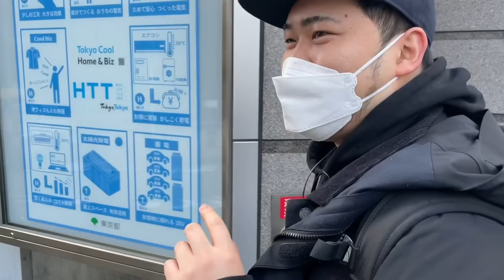【M-1敗者復活戦直前】ケムリに密着して意気込みを聞きました【令和ロマン】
おつかれさまです。ケムリです。

ホームグラウンドで頑張ってきます。

〜以下、他媒体〜

【毎週月曜22:30〜無料ラジオ】
「令和ロマンのご様子」

【毎週土曜23:00〜有料オーディオエッセイ】
「令和ロマンのUBUGOE」